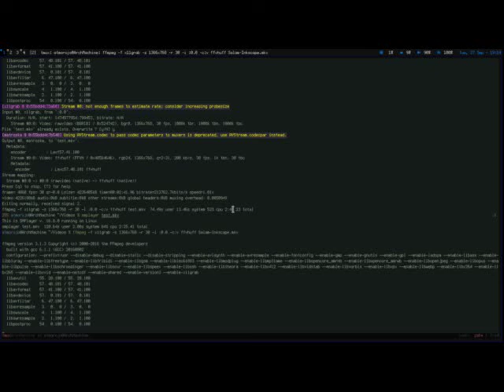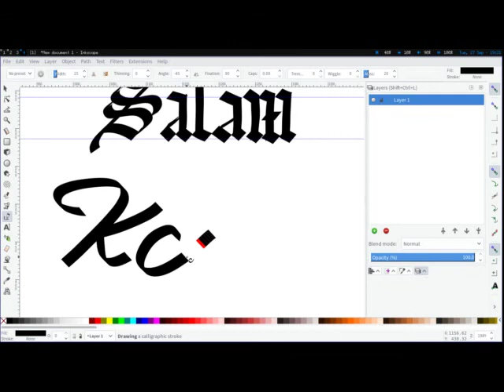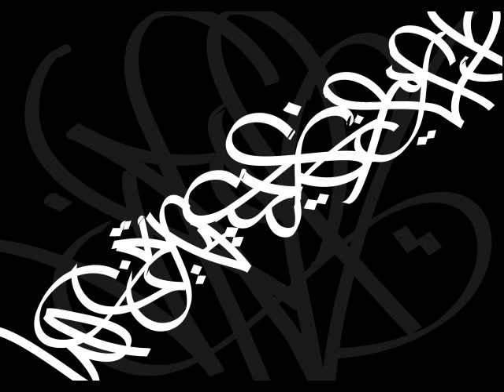Inkscape's Calligraphy Tool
A quick calligraphy demo using Inkscape's calligraphy tool. And some of my artworks (Calligraphy and Calligraffiti) using the mentioned tool.

Calligraphy tool setting:
- First word:
width = 15, thinning = 0, angle = 45, fixation = 90, caps = 0, trembling = 0, wiggle = 0, mass =20

- Second word:
Same as first word but the angle is reverted (-45)

Or you might want to try different setting that suits you better. Especially in mass. If you're using mouse, bigger mass will give you more control. But if you're using a pen tablet like wacom, smaller mass would be better.